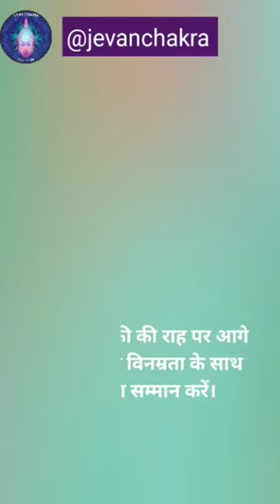हनुमान चालीसा चौपाई - 1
Love and Blessings always
Sushmita Abbi
Astro-Numerologist | Tarot Consultant | Angel & Oracle Card Reader| Spiritual & Energy Healer | Lama-Fera Master Teacher Level Healer | Switchwords Expert | EFT: TAPPING THERAPIST
Is Black Colour Auspicious? क्या काला रंग शुभ है?

Sushmita Abbi
Astro-Numerologist |Tarot Consultant | Energy &Spiritual HEALER | Lama-Fera Master Teacher Level Healer | Switchwords Expert | EFT: TAPPING THERAPIST | Life Coach

For Personal Consultancy : Whatsapp Team Jevan Chakra: 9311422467
Purchase:
Ram Naam Ki Pathshala
Ram Naam : The Divine Mantra for Happiness and Harmony.
Benefits :
* Will improve Children concentration
* Will Promote Moral Values
* Will Develop a Spiritual Connection
* Will teach to be Disciplined
* Will Encourage Mindfulness
* Will Build Faith and Devotion
* Will help in building Confidence
**Chanting Ram Naam will show us the right path to take in our life's Journey**
FREEBEES :
* Pouch to keep it secure and untouched
* Bookmark
* High Quality Pen
* Dream Catcher
* Tic Tac for Concentration Development
* Pack of Smiley Erasers
love life 2021 tarot
when will you marry tarot
core number
destiny number
online numerology courses
online courses
SANDEEP MAHESHWARI

NUMEROLOGY: SUCCESS SECRETS : PERSONALITY NUMBER 2 : JEVAN CHAKRA
NUMEROLOGY: SUCCESS SECRETS : PERSONALITY NUMBER 3 : JEVAN CHAKRA
NUMEROLOGY |SUCCESS SECRETS | PERSONALITY NUMBER 4| JEVAN CHAKRA
NUMEROLOGY |SUCCESS SECRETS| PERSONALITY NUMBER 6 I JEAVAN CHAKRA
NUMEROLOGY |SUCCESS SECRETS| PERSONALITY NUMBER 5 I JEVAN CHAKRA
NUMEROLOGY: SUCCESS SECRETS : PERSONALITY NUMBER 7 : JEVAN CHAKRA
NUMEROLOGY |SUCCESS SECRETS | PERSONALITY NUMBER 8| JEVAN CHAKRA
NUMEROLOGY |SUCCESS SECRETS| PERSONALITY NUMBER 9 I JEAVAN CHAKRA
NUMEROLOGY |SUCCESS SECRETS| PERSONALITY NUMBER 1 I JEVAN CHAKRA
OM
how to increase shorts views on youtube
how to grow your channel on youtube
how to make your shorts viral
how to make your videos viral
how to make your youtube channel viral
@Cocomelon @Sony Entertainment Television India @MrBeast @PewDiePie @Kids Diana Show @Like Nastya @Vlad and Niki @WWE @Zee Music Company @Blackpink @Goldmines @5-Minute Crafts @Sony SAB @BangtanTV @Justin Bieber @Hybe Labels @Canal KondZilla @Zee TV @Pinkfong @Shemaroo Entertainment @ChuChu TV @Colors TV @Dude Perfect @Movieclips @T-Series Bhakti Sagar @Tips Industries @Wave Music @Marshmello @Sony Music India @El Reino Infantil @Aaj Tak @Eminem @LooLoo Kids @Ed Sheeran @Yash Raj Films @Ariana Grande @Taylor Swift @BillionSurpriseToys @Infobells @JuegaGerman @Billie Eilish @Badabun @Fernanfloo @Bad Bunny @SonyMusicIndiaVEVO @Shemaroo @Get Movies @Felipe Neto @A4